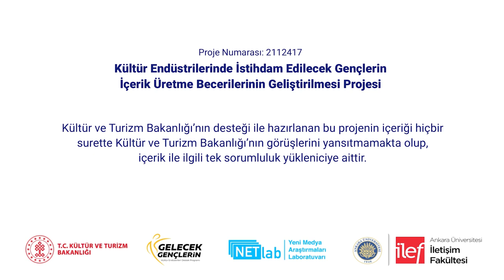Sinema ve İnteraktif Deneyim - Bilal Çakay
Van Yüzüncü Yıl Üniversitesi Öğretim Görevlisi Bilal Çakay ile sinema anlatısı ve interaktif deneyimin açtığı imkanlar üzerine konuştuk.

00:00 Giriş
00:10 Oyun anlatısı ve sinema anlatısı arasında farklar var mıdır?
00:52 Sinema endüstrisi ve oyun endüstrisi arasında bir bağ kurulabilir mi?
02:13 İnteraktif deneyim nedir? Hangi medya ürünlerinde interaktif deneyimleri görebiliyoruz?
03:13 Teknolojik gelişmeler, interaktif anlatıyı nasıl etkiliyor?
04:00 İnteraktif deneyimde karakter unsuru farklılık göstermekte midir?
04:40 İnteraktif deneyim tasarlanırken hangi araçlardan yararlanılabilir?
06:33 Filmlerde interaktif deneyimlerden söz edebiliyor muyuz?
10:10 Türkiye'de interaktif sinema örnekleri var mı ?
11:27 Alanda kendini geliştirmek isteyenlere önerileriniz var mı?

Proje Yürütücüsü: E.Şafak DİKMEN
Sorular: A.Hümeyra HÜSMEN
Kamera: Gökay YAĞLIDERE, Beyza Nur KAPILI
Kurgu: Yiğit YOLBİLİR
Animasyon: Esra ÖZGÜR